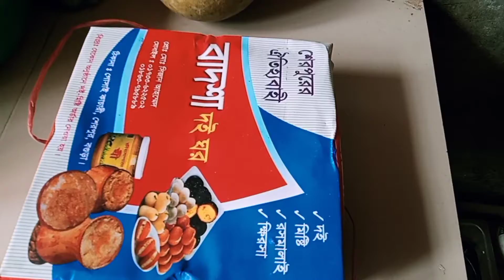আজ সাদামাটা ইফতারের আয়োজন করেছি।